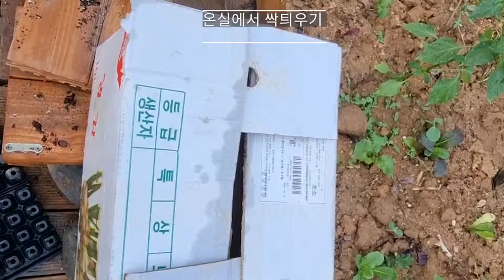생강심기 생강싹 생태텃밭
생강을 생태환경에 맞게 기르기 도전을 합니다